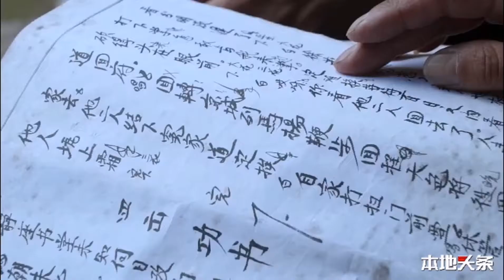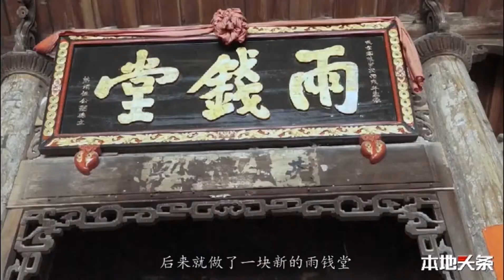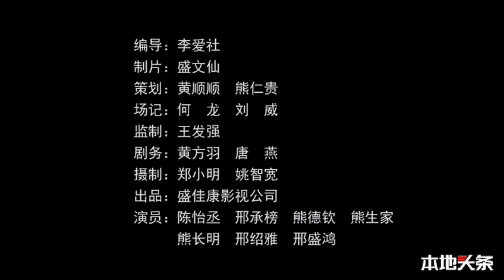Documentary on Daqiang opera from Fengtian village, Yong'an city, Fujian (福建永安市丰田村)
Documentary "Discovering Living Fossil Daqiang Opera" 《探秘活化石大腔戏》on Daqiang opera from Fengtian village, Yong'an city, Fujian (福建永安市丰田村)

Daqiang opera is a rare opera form that exist only in Fengtian village of Qingshui She village, Yong’an city of Sanming, Fujian (福建省三明市永安市青水畬族乡丰田村), dated to the mid Ming dynasty. The name “Daqiang”, which means “loud voice” is derived from the usage of singing in realetto to the accompaniment of loud clashings of gongs and drums.

During the mid Ming dynasty, the Xiong clan of the Fengtian village had a tradition of going back to Jiangxi annually to pray respects to their ancestors. It was during these pilgrimages that they learnt and brought back Yiyang melodic system (弋阳腔) to their village, which later fused with their local music and Taoist music to form a very simple Daqiang opera. As the Xiong household started to migrate outwards, the opera form was exported to neighbouring Youxi, Sha and Datian counties.

Over a century’s development, Daqiang opera was in its peak by the early Qing dynasty, and became a staple highlight for Lunar New Year celebrations and other festivals. However, due to the rising popularity of the Xiaoqiang opera in the later part of Qing dynasty, Daqiang northwestern region of Fujian, Daqiang opera’s popularity started to decline. Daqiang opera troupes started to disband, leaving only 1 troupe in Fengtian village.